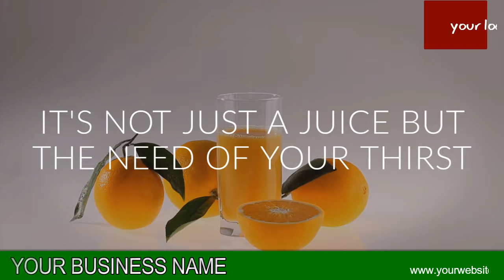ORANGE VIDEO 10 B